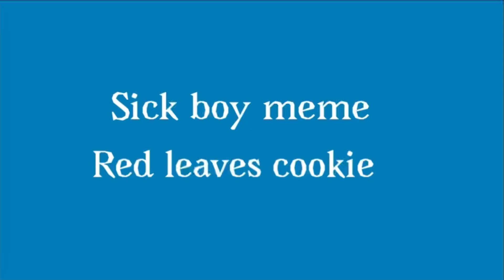Sick boy meme red leaves cookie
Red leaves cookie was owned by zanytoons2013